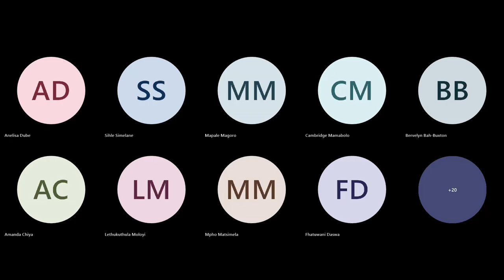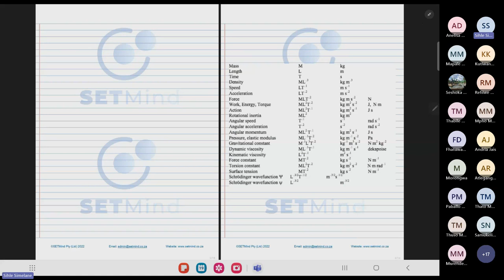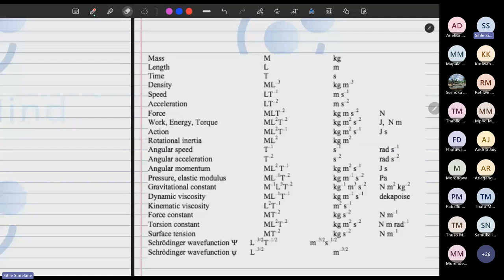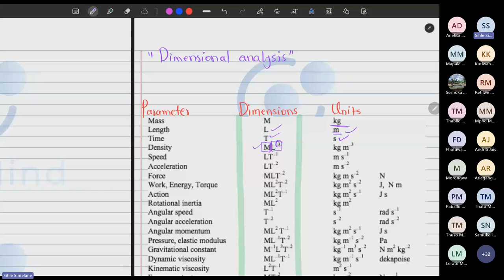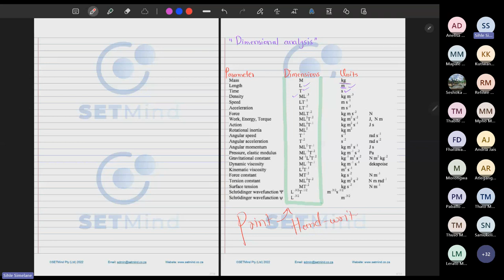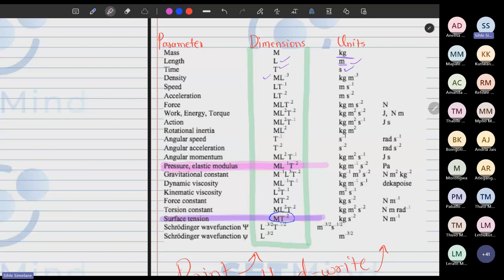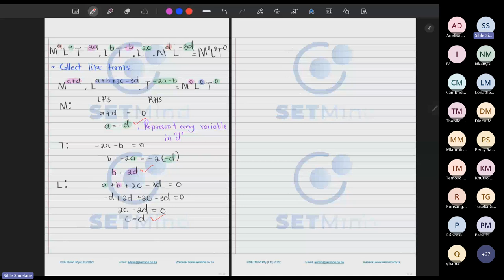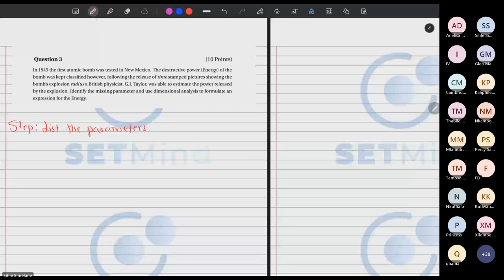SETMind Tutoring | Physics 1034 (Dimensional Analysis) Tutorial 1 Q & A Session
This session was hosted by SETMind Tutoring assisting First Year Engineering Students from the University of the Witwatersrand with Applied Physics ( Mathematical Modeling more focused on Dimesional Analysis). This is one of many Free sessions that have been hosted to help students understand concepts that are deemed complex. It is through our patient and talented that such intitiatives are possible. We hope this session will help future generations beyond 2023. Thanks to our tutor Sihle Simelane for running the session. Through him and all the excellent tutors, we are able to make academic excellence a lived reality for many students. Three questions were investigated in this question, the thinking behind answering all questions is well articulated.

SETMind Turoring is an agency that provides high academic assistance to high school, college, and university students. to see our services.